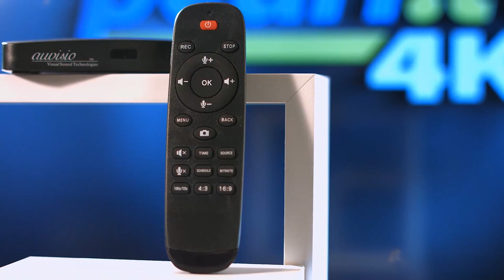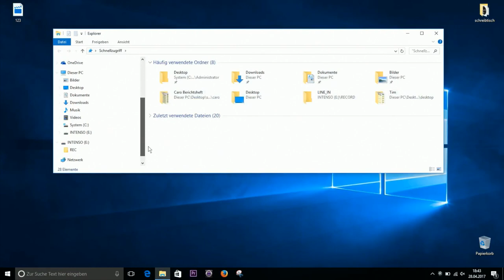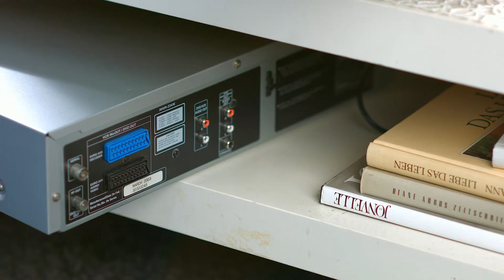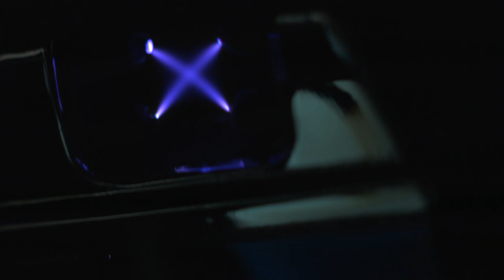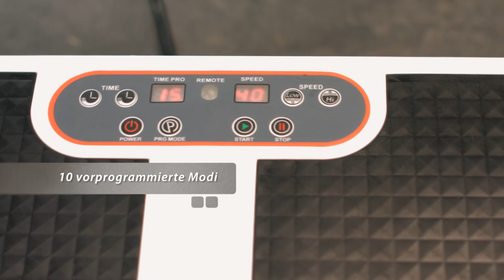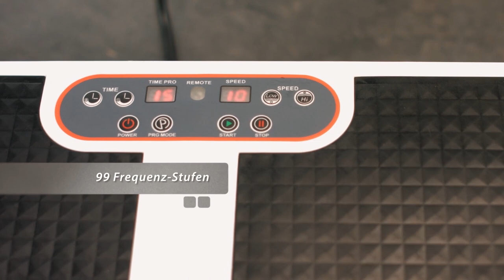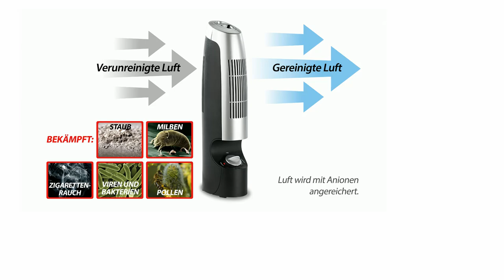Die Top 10 Show: Bestseller mit Katie Steiner (Mai 2018)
In diesem Video zeigen Katie Steiner und Lutz Herkner alles rund um Glasbehälter, Tesla Feuerzeug, Elektro Feuerzeug USB & Luftionisator.

(00:01:00) Lescars - statt 19,90 EUR jetzt 7,99 EUR

(00:04:30) eRädle Klapp-Pedelec 20" mit bürstenlosem Motor, 24-V-Akku (4,4 Ah), 25 km/h
* Felgendurchmesser: 20" (50,8 cm)
* Bürstenloser Motor: nahezu verschleißfreier Antrieb
* Leistung: 250 Watt, für Geschwindigkeiten bis zu 25 km/h

(00:12:30) Rosenstein & Söhne Glasfrischhaltedosen (Glasbehälter mit Deckel) - statt 29,90 EUR jetzt 18,99 EUR

(00:15:00) Rosenstein & Söhne Glasbehälter (Glasbehälter zum Einfrieren) - statt 44,90 EUR jetzt 32,99 EUR

(00:17:30) auvisio - statt 229,90 EUR jetzt 109,99 EUR

(00:23:30) PEARL Elektrisches Feuerzeug (Elektronisches Sturmfeuerzeug) - statt 29,90 EUR jetzt 12,99 EUR

(00:25:00) PEARL Tesla Feuerzeug (Elektroniches Feuerzeug) - statt 29,90 EUR jetzt 16,99 EUR

(00:26:00) PEARL Elektro Feuerzeug USB (Elektrisches Feuerzeug USB) - statt 29,90 EUR jetzt 18,99 EUR

(00:27:00) PEARL - statt 29,90 EUR jetzt 9,95 EUR

(00:28:30) PEARL - statt 299,90 EUR jetzt 149,99 EUR

(00:34:30) St. Leonhard Herrenarmbanduhren (Herrenuhr) - statt 29,90 EUR jetzt 9,99 EUR

(00:36:00) St. Leonhard Damenuhren (Uhren Damen) - statt 29,90 EUR jetzt 8,90 EUR

(00:38:30) newgen medicals Luftionisator (Raumluft Ionisator) - statt 49,90 EUR jetzt 28,99 EUR

(00:43:30) simvalley Mobile - statt 69,95 EUR jetzt 22,99 EUR

(00:48:30) Simulus - statt 19,90 EUR jetzt 9,95 EUR